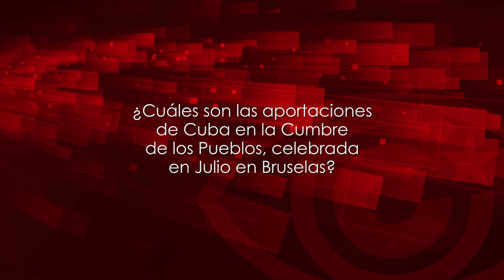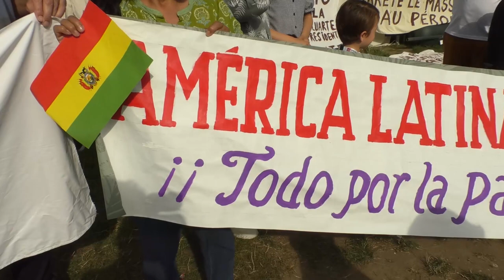“Cuba está en un proceso de descentralización que da más poder a los municipios”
Cubainformación.- Conversamos en Bruselas con Mario Sabines Lorenzo, gobernador de la provincia cubana de Matanzas, en ocasión de la Cumbre de los Pueblos. Nos cuenta sobre la situación de su provincia, cuando se cumple un año del fatídico accidente en la base de supertanqueros, y sobre las diversas formas de resistencia de Cuba frente al bloqueo estadounidense.